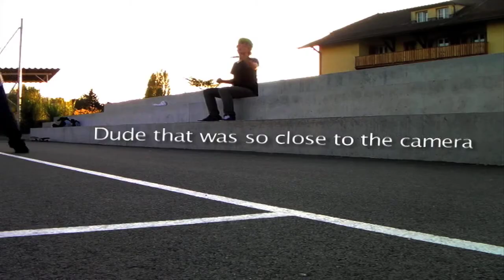School Session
Skating up school.